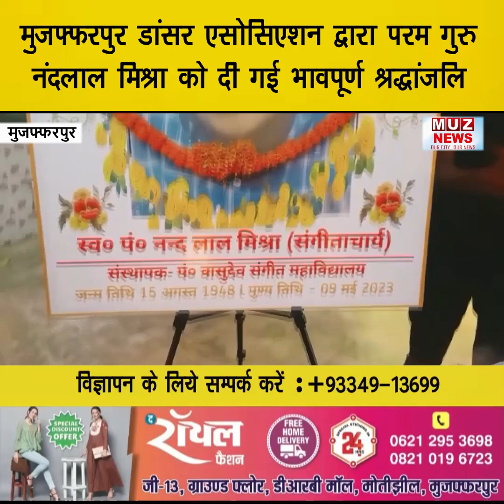मुजफ्फरपुर डांसर एसोसिएशन द्वारा परम गुरु नंदलाल मिश्रा को दी गई भावपूर्ण श्रद्धांजलि